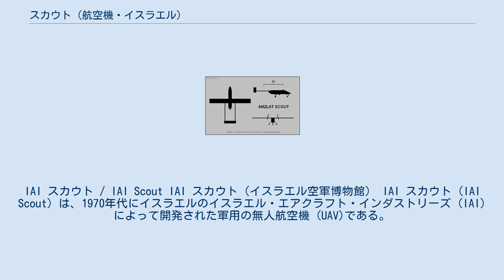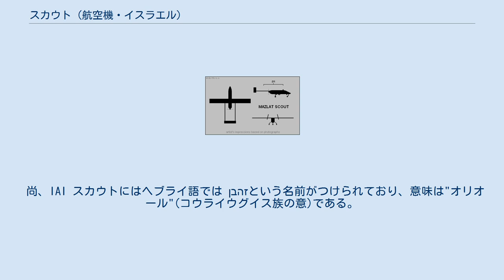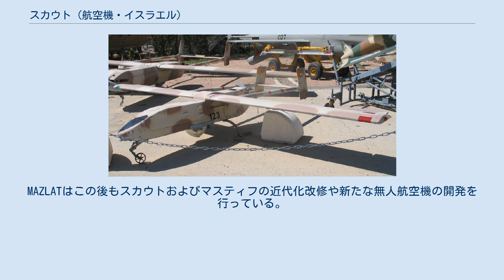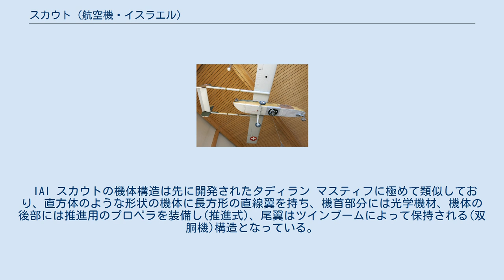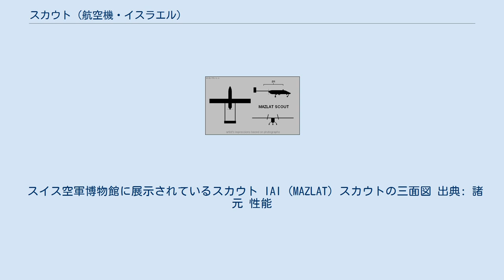スカウト (航空機・イスラエル)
IAI スカウト / IAI Scout IAI スカウト（イスラエル空軍博物館） IAI スカウト (IAI Scout) は、1970年代にイスラエルのイスラエル・エアクラフト・インダストリーズ (IAI)によって開発された軍用の無人航空機 (UAV)である。
IAI スカウトは1973年に初飛行に成功し、先にイスラエル軍に導入されていたタディラン電子工業製のUAV "タディラン マスティフ"の対抗馬として開発されたもので、マスティフとほぼ同じようなサイズ・性能を持っていた。
1970年代のイスラエル軍はこういった無人偵察機の必要性を強く感じており、マスティフに続いてスカウトもイスラエル陸軍に配備され、1982年のガリラヤの平和作戦 (レバノン侵攻作戦)にはマスティフと共に実戦投入された。
 尚、IAI スカウトにはヘブライ語では זהבןという名前がつけられており、意味は"オリオール"(コウライウグイス族の意)である。
また、後述のIAIの開発部門の名を冠し、MAZLAT スカウト (MAZLAT Scout) と表現される事もある。
 IAIの開発グループは1974年に試作した無人機の初飛行を行ったが、この機体は性能に満足のいくものではなかった。
IAI スカウトとなる機種の開発が始まったのは1977年とされ、完成したスカウトが最初に公の場に姿を見せたのは1979年のパリ航空ショーであった。
1981年にはスカウトを導入した南アフリカ空軍によって、プロテア作戦において初めて実戦投入された。
 1982年のガリラヤの平和作戦では、イスラエル軍は北部のベッカー高原におけるシリア軍の地対空ミサイルサイト制圧作戦であるモール・クリケット19作戦において、空中発射式デコイであるADM-141のイスラエルによるライセンス生産型である"サムソン"と共にスカウトおよびマスティフを投入し、28基の地対空ミサイルサイトの発見および破壊に成功した。
 この戦争においてイスラエル製偵察用無人航空機の有用性が証明され、アメリカ軍の興味を引くこととなった。
1983年にアメリカ軍がレバノンに駐留して以降はその傾向が顕著となり、1984年にはアメリカ海軍から無人偵察機開発の要求仕様が出されることになった。
この要求に対してIAIとタディランそれぞれの無人機開発チームは協力して応じる事とし、IAIの無人航空機開発専門の部門としてMAZLATが誕生した（現在はMALATに名称変更）。
 また、アメリカ軍は純粋な外国製の兵器導入には消極的であったため、新型機の開発にはアメリカの航空機関連企業であるAAIコーポレーションとの共同開発という形が取られることとなった。
このような経緯でMAZLATとAAIコーポレーションにより共同開発された"パイオニア"はアメリカ軍の選定プログラムに勝利し、1986年よりRQ-2 パイオニアとしてアメリカ軍への部隊配備が行われることとなった。
MAZLATはこの後もスカウトおよびマスティフの近代化改修や新たな無人航空機の開発を行っている。
また、マスティフと異なりIAIスカウトはいくつかの国にも輸出されている。
 1992年には、IAI - MAZLATの新型無人偵察機であるIAI サーチャーがイスラエル空軍に配備された。
IAIサーチャーもスカウトやマスティフと似たような外見の双胴機であるが、全長・全幅は約2倍、重量は約4倍になっている。
こういった後継機種の登場により、イスラエル軍のスカウトおよびマスティフは2000年代中頃に退役したと見られている。
 IAI スカウトの機体構造は先に開発されたタディラン マスティフに極めて類似しており、直方体のような形状の機体に長方形の直線翼を持ち、機首部分には光学機材、機体の後部には推進用のプロペラを装備し(推進式)、尾翼はツインブームによって保持される(双胴機)構造となっている。
この機体構造は、前述のRQ-2 パイオニアや後継機種のIAI サーチャーをはじめとして、多くの無人航空機でも採用されている。
 スイス空軍博物館に展示されているスカウト IAI (MAZLAT) スカウトの三面図 出典: 諸元 性能